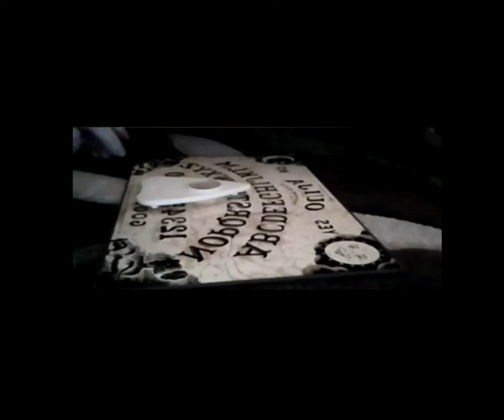Señora Le Coce Patas De Cabra A Su Nieto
Este relato consta de una historia de una señora que se visualizo en un parque por un uber donde la señora le cocia patas de cabra a su nieto